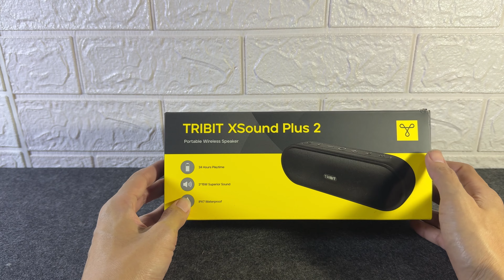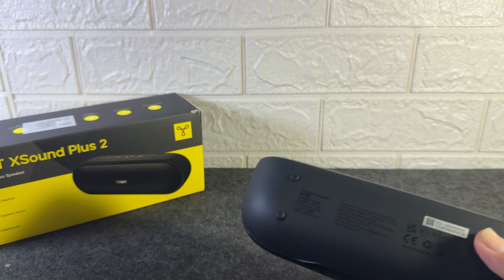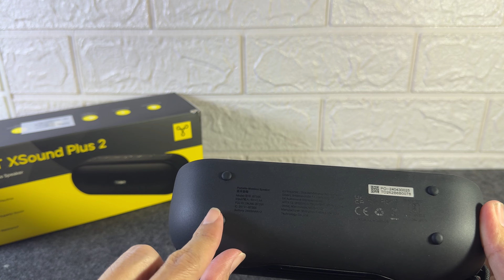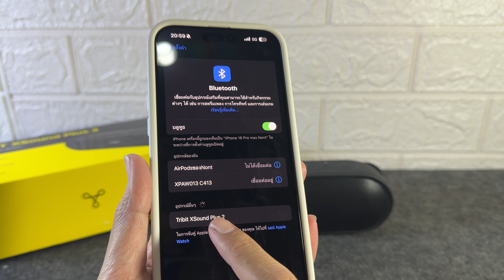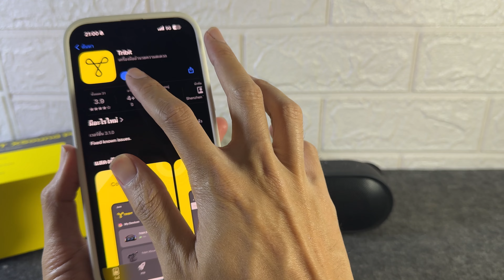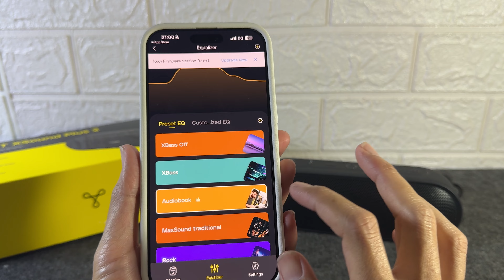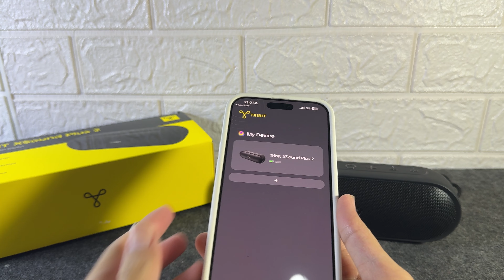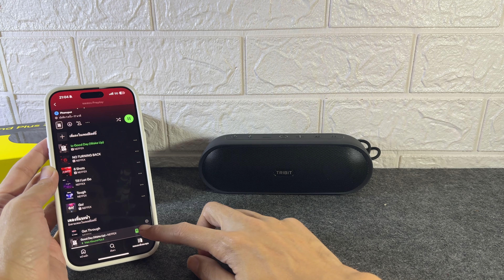รีวิว Tribit Xsound Plus2 ลำโพงคุณภาพระดับ TOP ในงบแค่เพียง 2,500 บาท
[ประกันศูนย์ไทย] Tribit Xsound Plus2 ลำโพงบลูทูธ ลำโพง Bluetooth 5.3  30W  กันน้ำ IPX7

[ประกันศูนย์ไทย] Tribit StormBox 2 ลำโพงบลูทูธ ลำโพง Bluetooth 5.3  34W IPX7

ติดตามข้อมูลข่าวสาร 𝗧𝗿𝗶𝗯𝗶𝘁 𝗧𝗵𝗮𝗶𝗹𝗮𝗻𝗱 ได้ที่